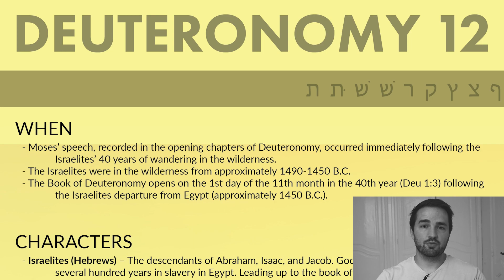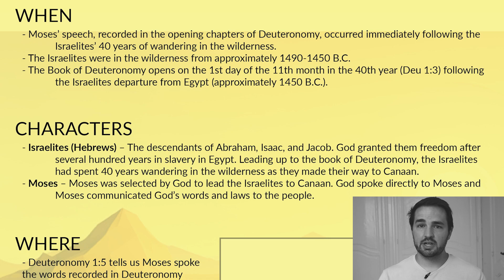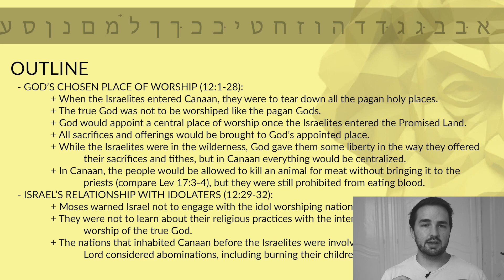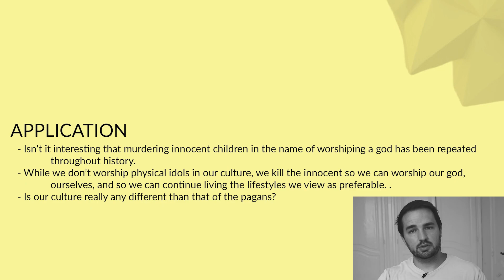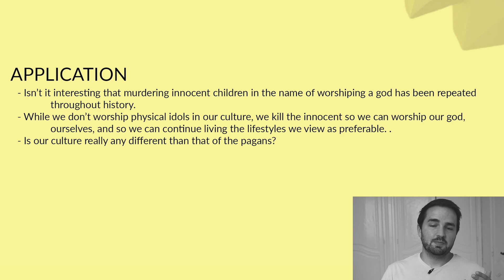Deuteronomy 12 Summary: 5 Minute Bible Study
Get a quick overview of Deuteronomy 12, including its themes and key events. This article provides a short summary of Deuteronomy chapter twelve, and will help you understand the book of Deuteronomy as a whole.